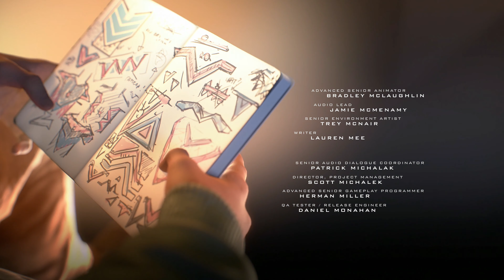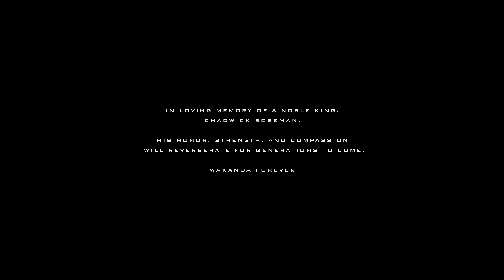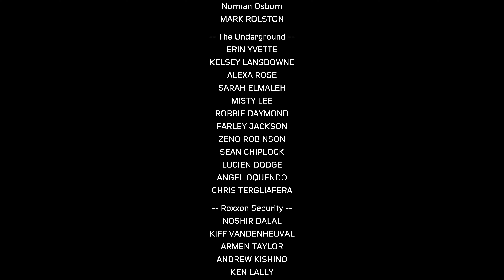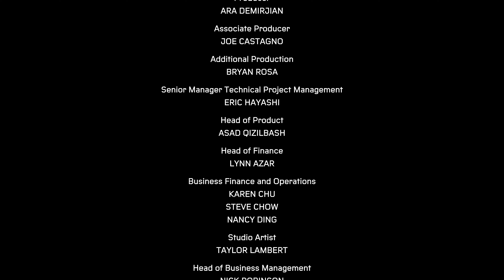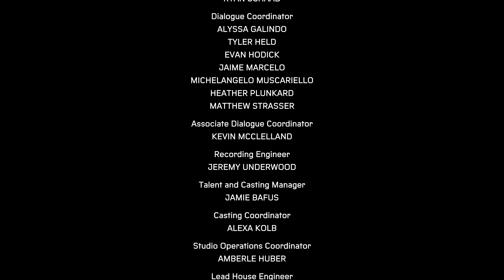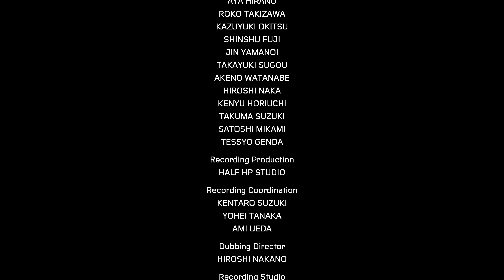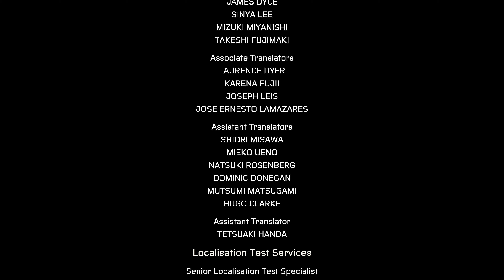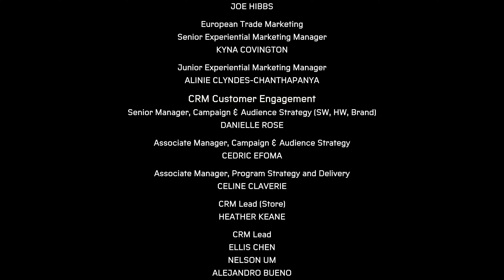(ENDING) Marvel's Spider-Man: Miles Morales Gameplay Walkthrough PS5 Part 10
Here is part 10 of my gameplay walkthrough for Marvel's Spider-Man: Miles Morales on PS5, where we go through the following missions: Like Real Scientists, and The Battle For Harlem, where we take on The Tinkerer in a final boss fight.

Timestamps
00:00 - Intro
04:14 - Like Real Scientists
34:49 - The Battle For Harlem
46:09 - Tinkerer Final Boss Fight
01:02:03 - Ending
01:04:47 - Credits
01:08:09 - Mid Credits Scene
01:16:12 - Post Credits Scene